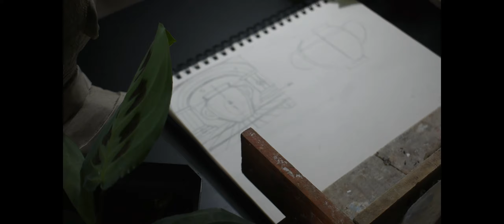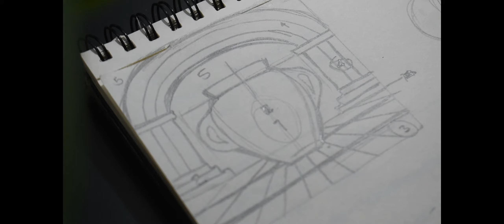Alto Bajo Relieve "MODELADO"